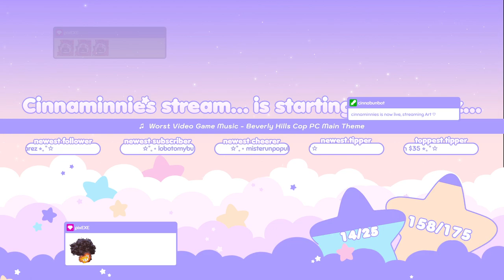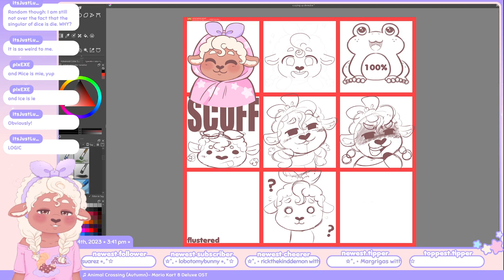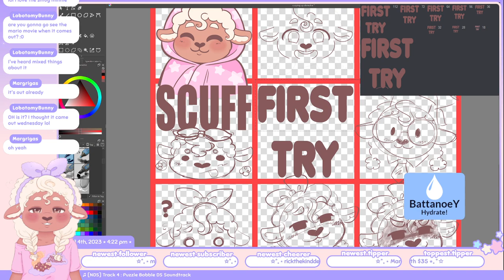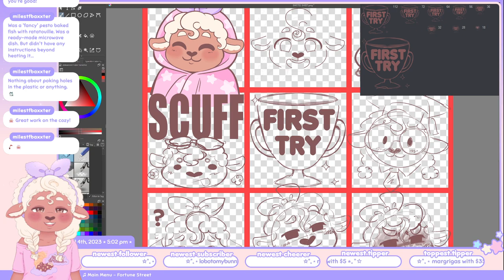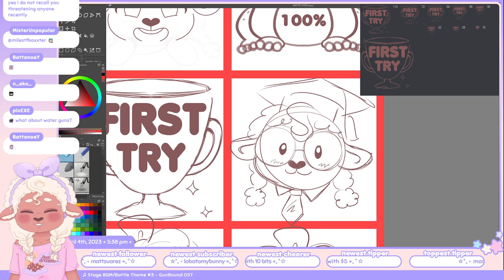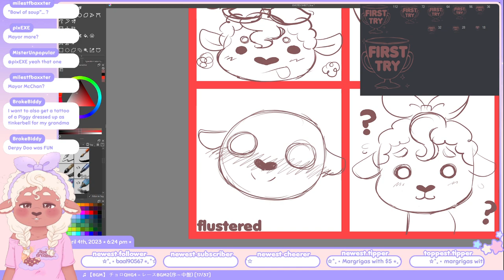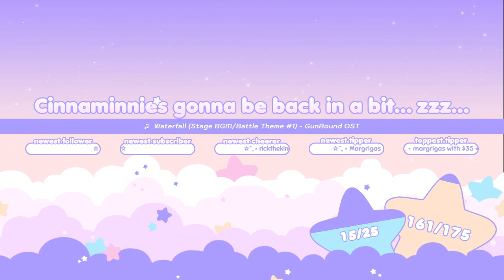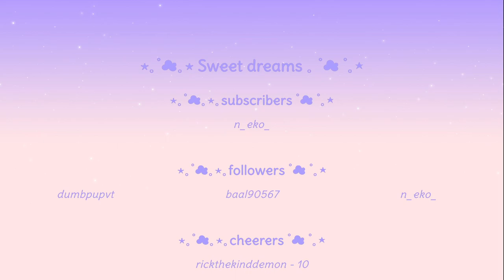Cinnaminnie's Drawing ☆ Channel Emotes 『 Part 5 』